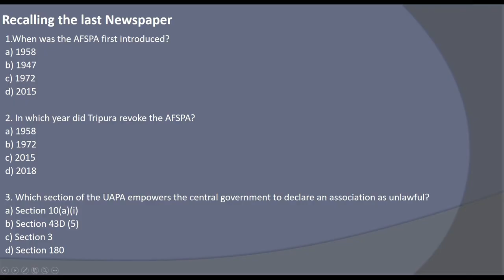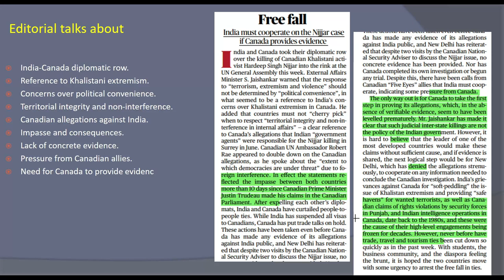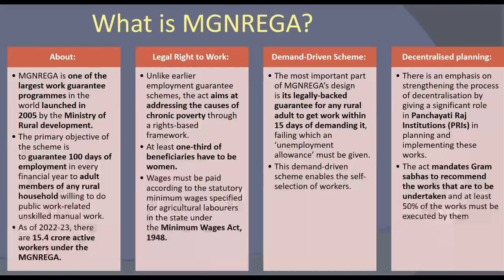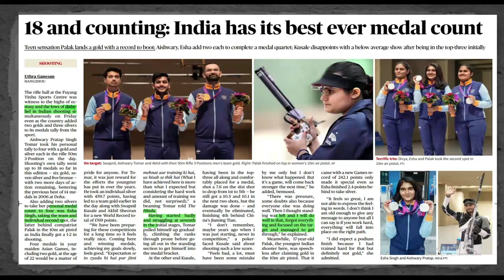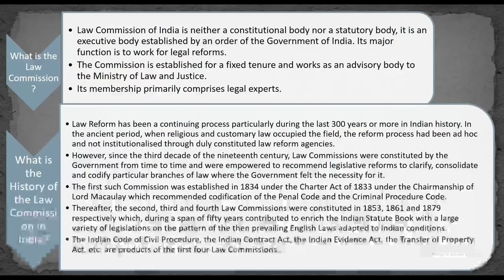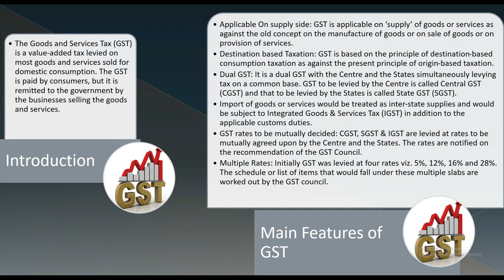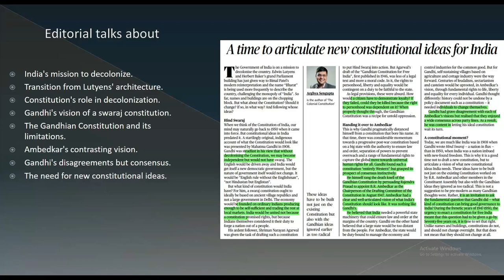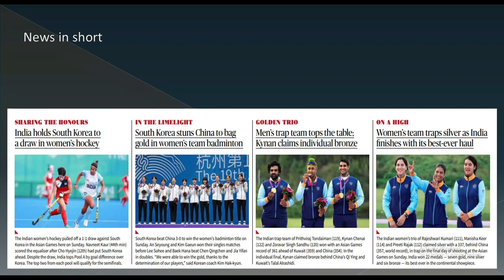The Hindu Analysis | September 29th - October 1st | CLAT Current Affairs Analysis | Must-Watch!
The Hindu Analysis | September 29th - October 1st | CLAT Current Affairs Analysis
Are you preparing for the CLAT exam? If so, then you need to watch this video! This video provides a comprehensive analysis of The Hindu newspaper from September 29th - October 1st, 2023. This period of time covers some of the most important current affairs topics that you need to know for CLAT 2024. Our expert analyst explains each topic in a clear and concise way. Watch this video now to Increase your chances of success on the CLAT 2024 exam!